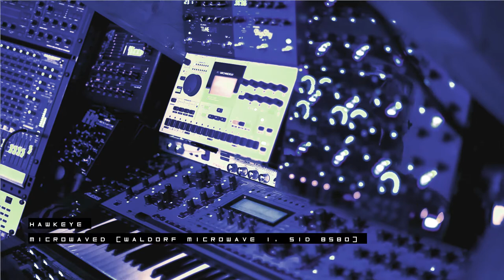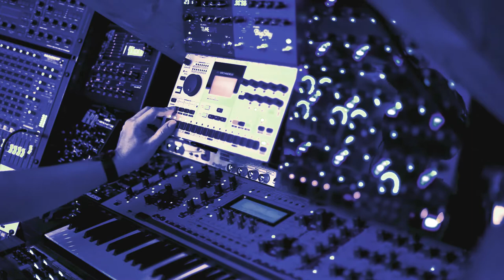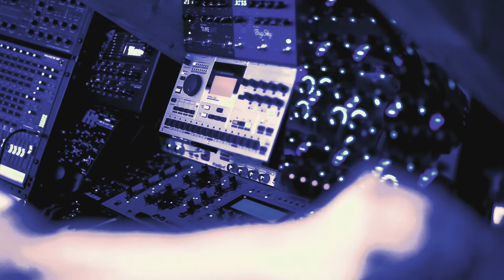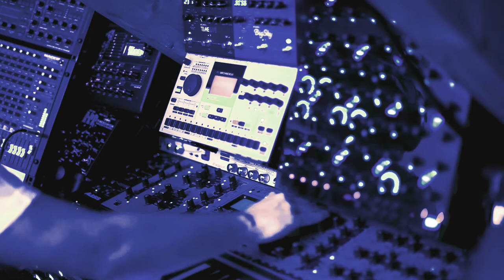Hawkeye - Microwaved (Waldorf Microwave 1, SID 8580 and friends)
Hi, it has been a while...

This song sat on the sequencer for far too long - there were too many different melody lines going on and it was really difficult to bring it together - while i am not 100% convinced, it is the best possible effort with the midi clips i came up with, i hope you still like it - it had to be finished at some point, otherwise it would have occupied the sequencer for another few months :)

It was live sequenced on the midiphy LoopA - this small "inspirational MIDI sequencer" will be available as an affordable DIY kit soon.

Other hardware used:
Dreamy string: Waldorf Microwave 1
Simple Lead: SID 8580 in MBSID/MB6582 synthesizer
Arpeggiated synth: Alesis Andromeda
Bass: MFB Dominion I
Second Lead: Roland V-Synth
Drums: Elektron Machinedrum
Audiograbber: Tascam DR-100
FX: Strymon Timeline and BigSky

Recorded directly from the hardware, only audio-compressed in post-production, but no DAW was abused during recording :).

Many greets to all DIY folks out there, you know who you are, thanks for your support and time!

I might be uploading a few DIY videos (e.g. how to build the LoopA sequencer used in this song) in the next time, if you are here only for songs, please don't go away, there will be more, later on :).

Hawkeye / Maelstroem Records